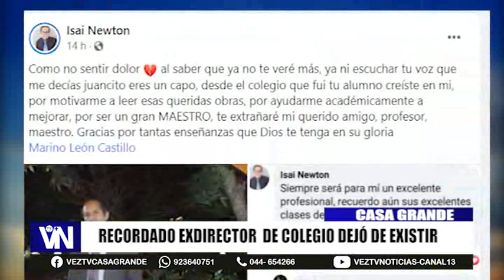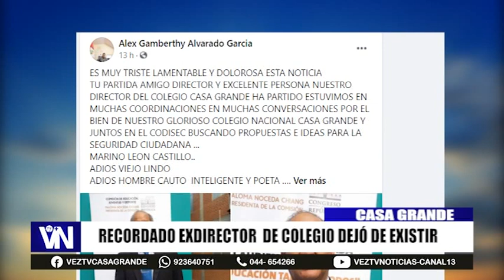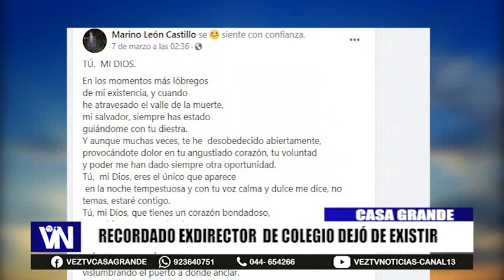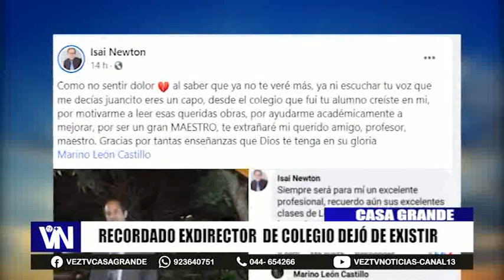HOMENAJE A EXDIRECTOR DE COLEGIO CASA GRANDE